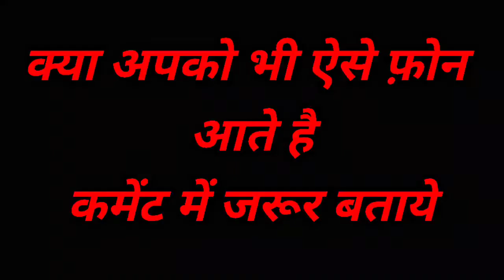आख़िर क्यो लगाया 112 police को फ़ोन कॉमेडी वीडियो देहाती विडियो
यह वीडियो दो लोगो के विवाद पर बनाया गया था पर 112  पर फ़ोन लगाकर क्या बोल दिया इसने

कलाकार
विष्णु
कमल

सूरज

Top New Funny Comedy Video
Top New Funny Comedy Video 2021
Top New Funny Hindi Comedy Video
Top New Funny Hindi Comedy video 2021
Top funny
Top Funny Videos
Top Funny Comedy
Top Bangla Funny Comedy Video
Top Bangla Funny Comedy Video 2020
Top New funny Tik Tok Video
Top new Funny Tik Tok videos
Top New Funny video
Top New Status Videos
Top New Funny Status Videos
Top New Funny WhatsApp Status Videos
Top Funny WhatsApp Status Videos
Top funny status
Top Status Funny Vidoes
Top Status
Top WhatsApp Videos
Top Letest Bangla funny Videos
Top Letest Bangla Videos
Top Letest Bangla WhatsApp Status
Top Letest Bangla WhatsApp Status Videos
Must Watch
Must Watch New video
Must Watch New Funny Status
Must Watch New Funny Videos
Must Watch funny Video 2021
Must watch New funny Videos 2021
Must watch Funny Comedy
Must Watch Funny comedy Videos
Must Watch Funny Comedy videos 2021
Must Watch New  Funny Bangla  videos
Must Watch New Bangla Videos
Must Watch Letest Bangla Funny Videos
Must Watch Letest Bangla Videos
Must Watch Letest Bangla WhatsApp Status
Must Watch Funny Bangla Videos
Must watch Funny WhatsApp Status
Must Watch Funny WhatsApp Status Videos
Must Watch Funny WhatsApp Video 2021
Must Funny WhatsApp Status Videos
Must Funny WhatsApp Vudeos
Must Funny WhatsApp Status 2020
Must Funny WhatsApp  Videos Status 2021
Must Funny New WhatsApp Status Videos
Must Funny New WhatsApp Status Videos 2021
New Funny Videos
New funny Hindi  Videos
New Funny WhatsApp Videos
New Funny WhatsApp Status Videos
New Funny WhataApp Status
New Funny  Latest WhatsApp Videos
New Funny Latest Whatsa Status Videos
New Latest WhatsApp Videos
New Tik Tok Funny Comedy Video 2021

Funny
Funny Videos
Comedy
Comedy Videos
Funny Jocks
2020
Funny Video Funny Video
Funny Video funny 4gang

Hindi Comedy
Chotu Funny Video
Chotu Fun
Chotu New Funny Video
Prank
Prank in India
Hindi Prank
Village Funny Video
Villa
ge Funny
2020 Village Funny Video